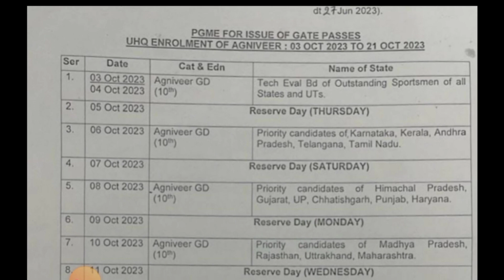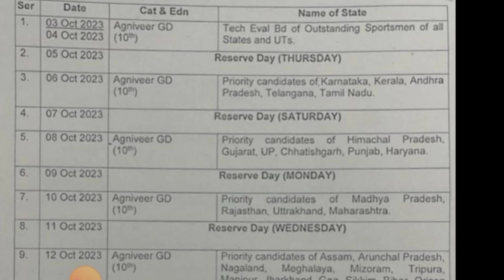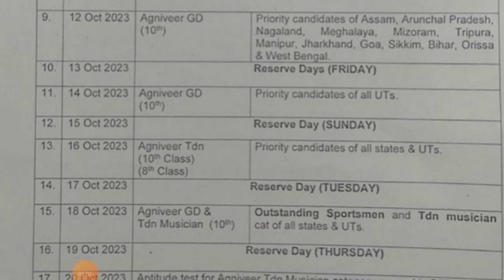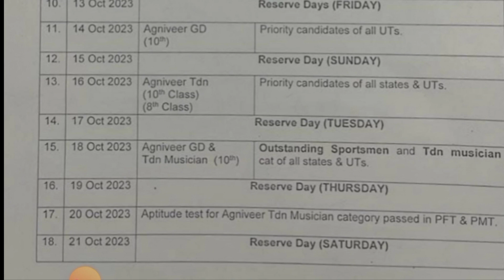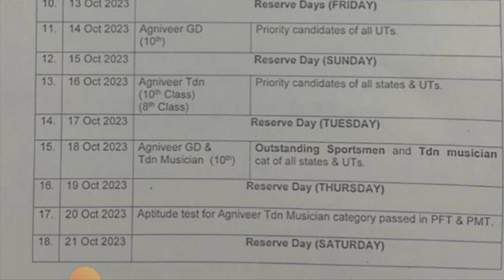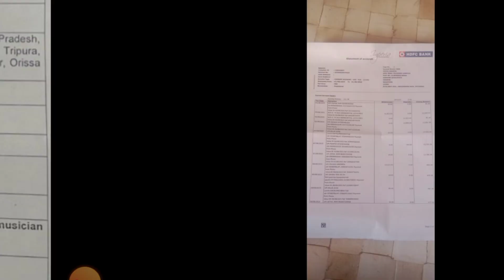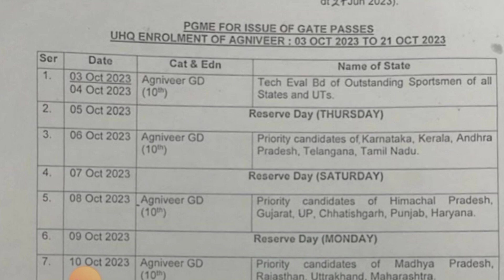Army open rally bharti 2023 || Army सीधा भर्ती👍 इस Center मे Post 1200 post 😍 Arty center nasik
nashik bharti 2023
arty center nasik bharti age cutoff
arty centre nasik bharti age cutoff 2023
arty centre nasik musician bharti
army musician bharti mein kya kya hota hai
army arty center nasik open bharti